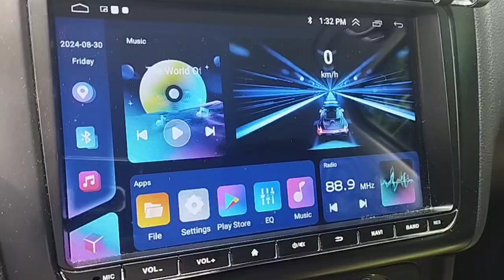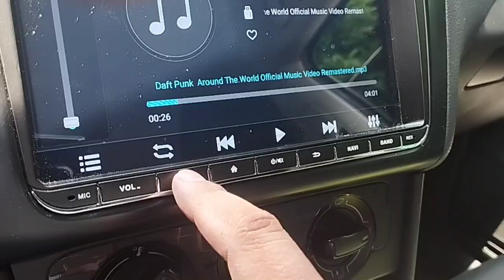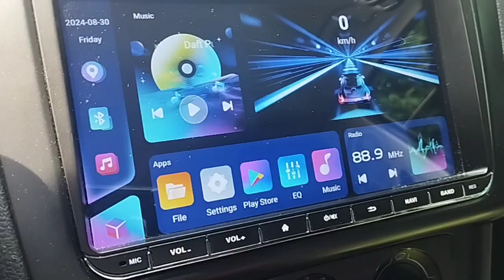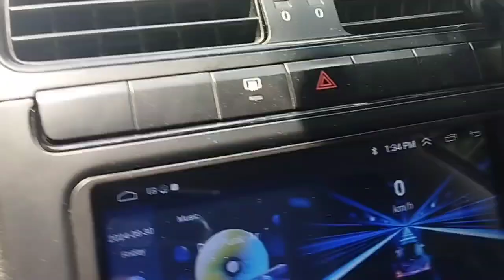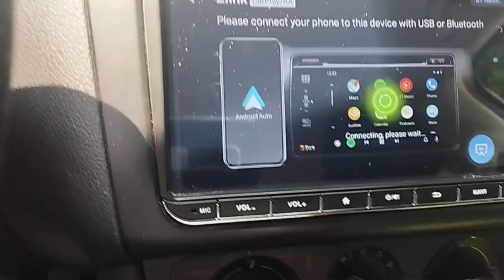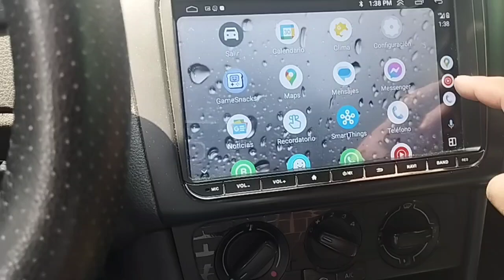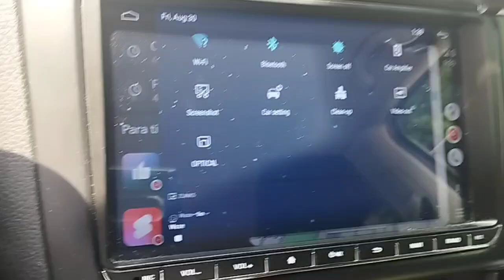pantalla Android / Decepcionado o satisfecho 😎🤖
Aquí les digo por qué preferir o por qué desistir de utilizar una pantalla Android